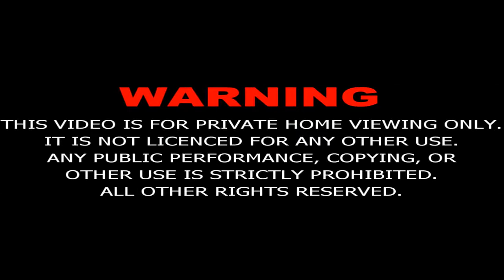Mukhtar Nama Episode-10 in Urdu (HD)